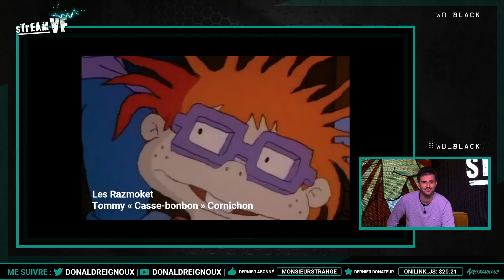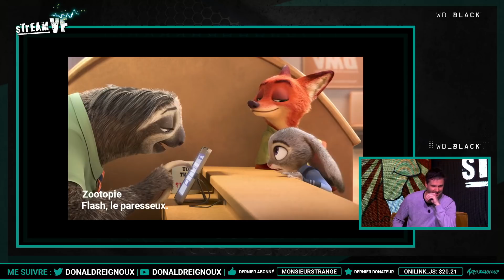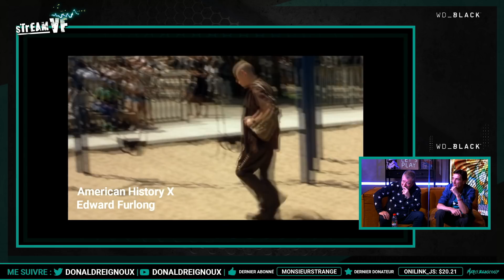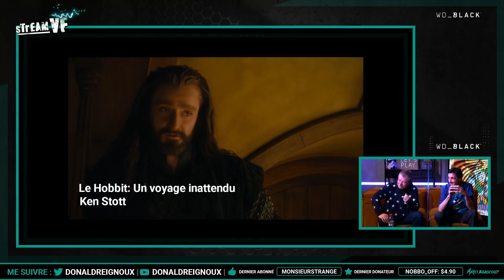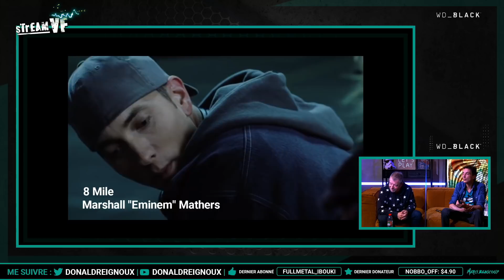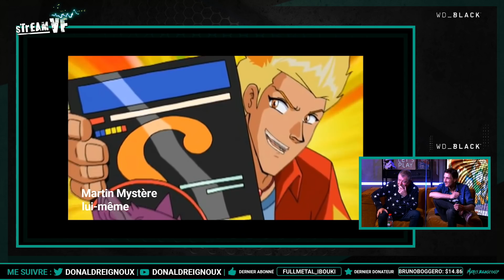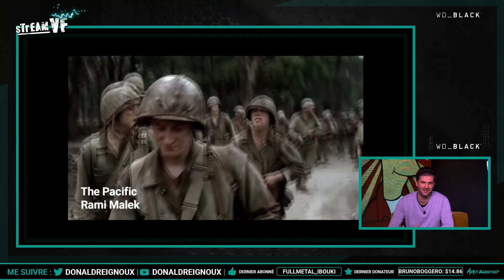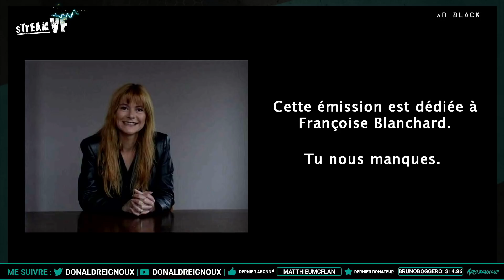🔴 StreamVF Spécial Picsou avec Alexis Tomassian et JC Donda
Alexis est la voix de Fry de Futurama, Justin Timberlake, JD dans Scrubs et tellement d'autres !

Jean Claude est le digne successeur de Roger Carel et est la voix de C3PO, Winnie L'Ourson et Jerry de Totally Spies !